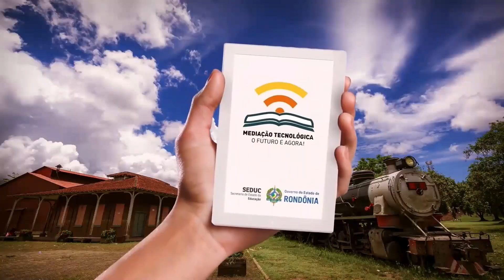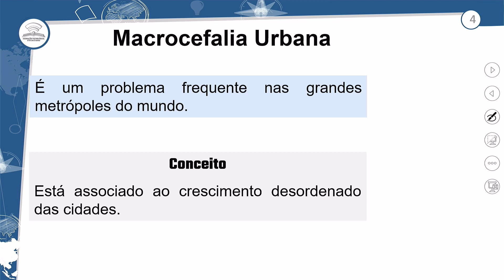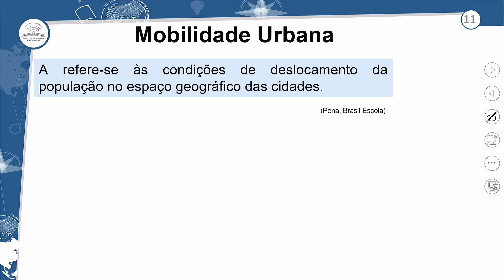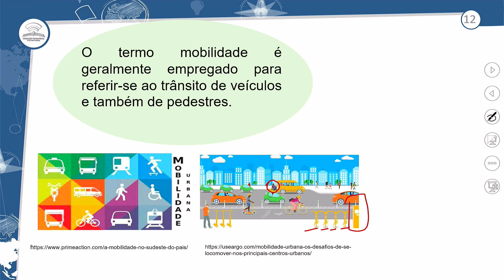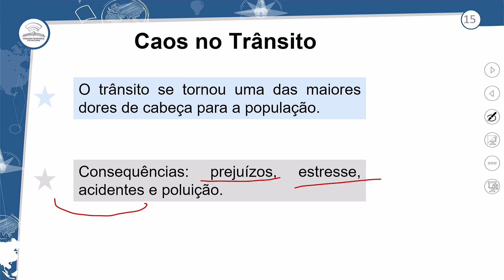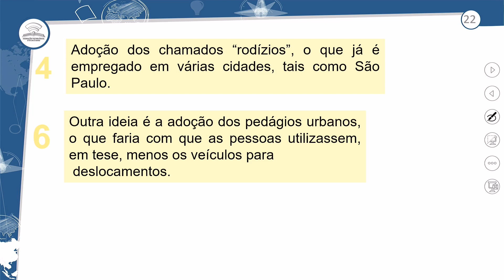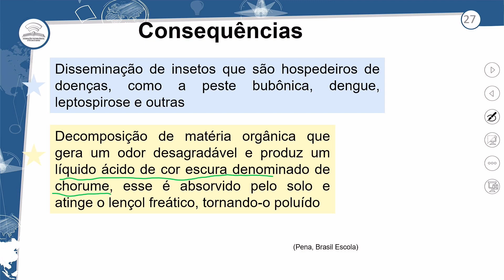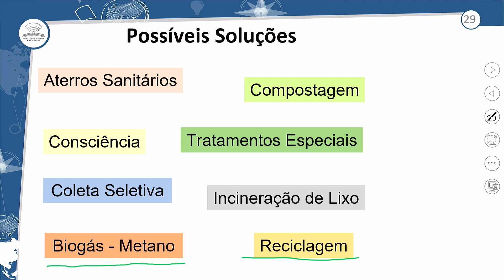21.1 - PROBLEMAS URBANOS - GEOGRAFIA - 1º ANO E.M - AULA 21.1/2024